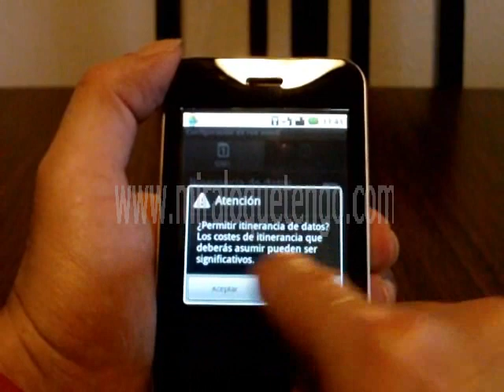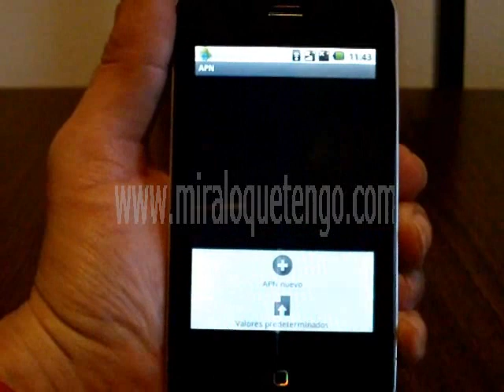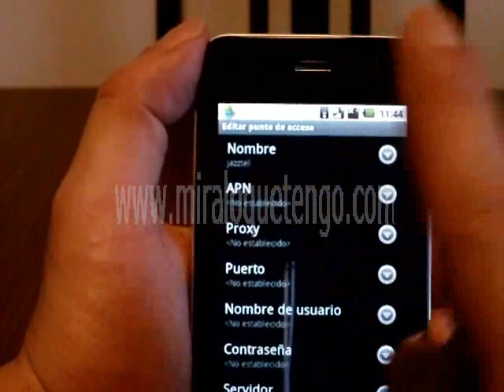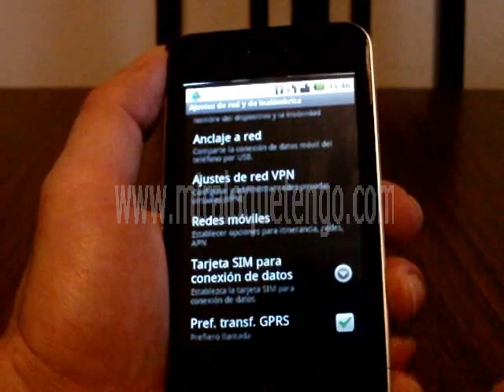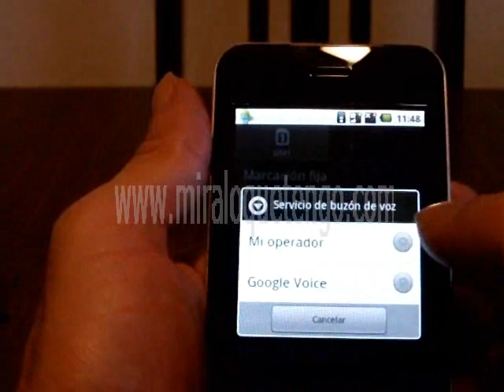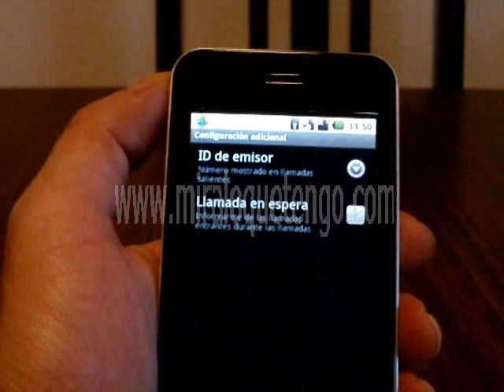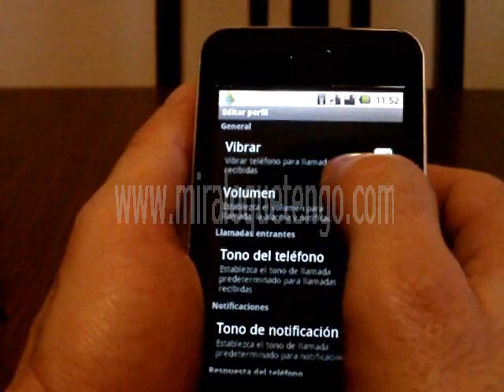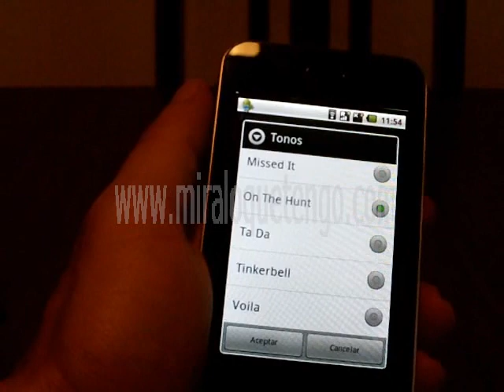Review Zoho A738 (Parte 3) - MiraLoQueTengo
No olvides visitar nuestra tienda online donde encontraras este y muchos otros telefonos moviles mas, ademas de tabletas, relojes moviles y mucho mas.